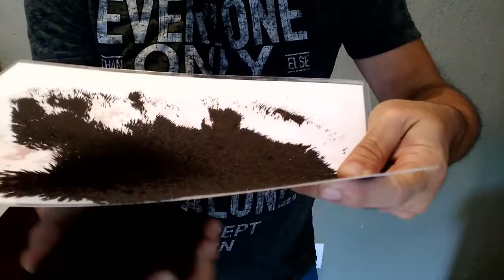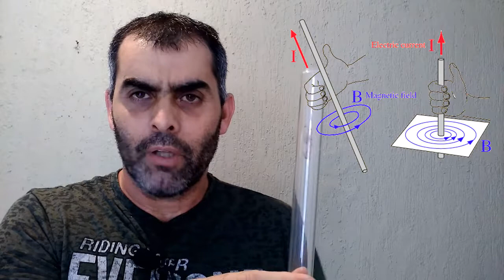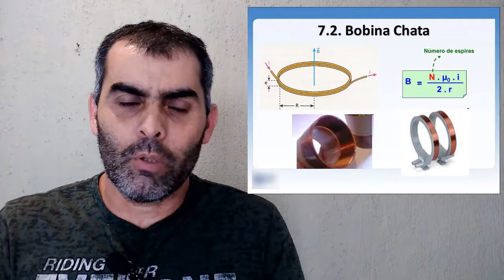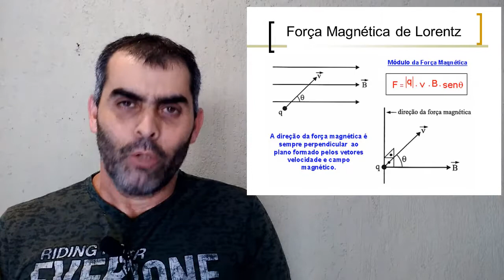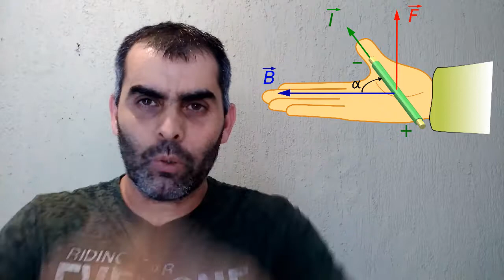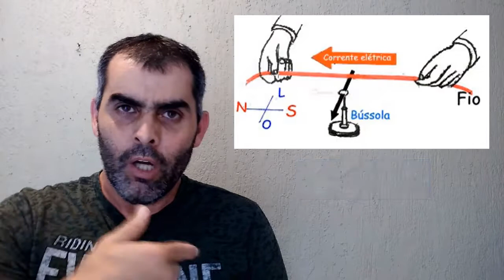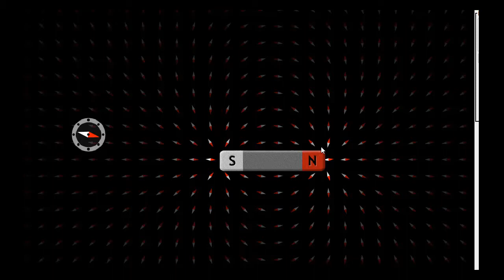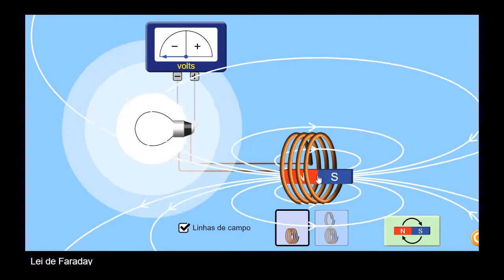Eletromagnetismo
Aula de eletromagnetismo para o Enem. Revisão completa dos principais tópicos.